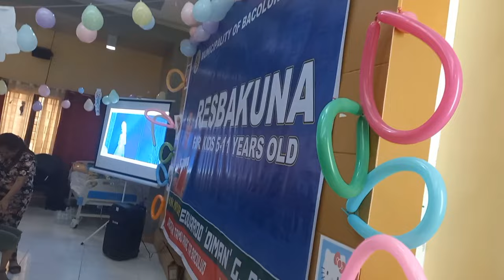1st DOSE PFIZER COVID VACCINATION OF MY SON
Dahil mag grade 7 na anak ko sa next school year baka magpface to face na sila kaya pinavacvine ko na sya. Nakakatuwa kc parang children party ang naganap. May kendy water at paballon si mayor. Para nga naman d kabahan ang mga bata habang nagpapavaccine. Nakaktuwa panoorin dahil may lakas ng loob magpavaccine ang mga bata.